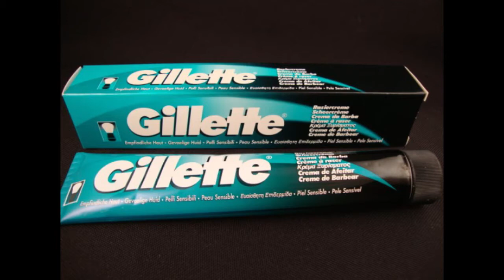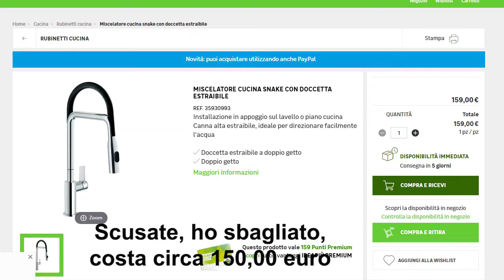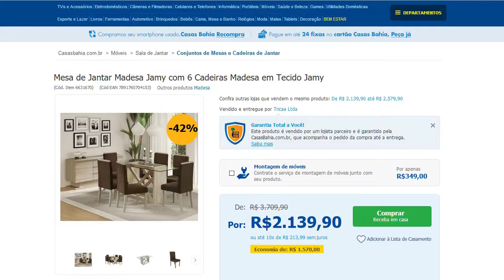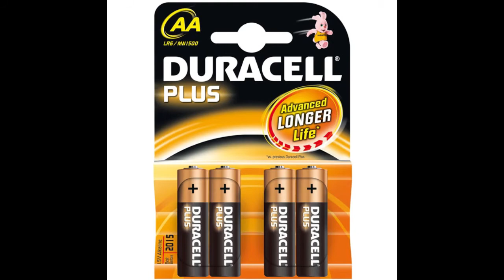Prezzi vestiti in Brasile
Ciao a tutti. In questo ultimo video di questa serie parleró di alcuni articoli che non rientravano nelle altre categorie, come vestiti, prodotti per l'igiene personale e altro. È impressionante come anche alcune cose semplici e insignificanti, come rasoi usa e getta o pile a stilo qui in Brasile abbiano un prezzo sproporzionato. Per questo dico che questo paese é assurdamente caro, anche nelle piccole cose. Eppure c'é gente che muore dalla voglia di venire a viverci. Boh!